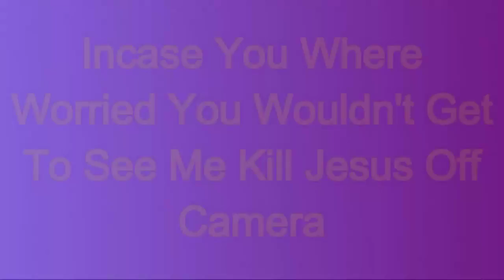PONY ISLAND: Part 7 - I Have No Idea What Just Happened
Uh. What?